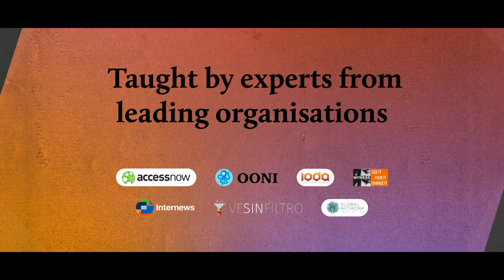Welcome to the Advocacy Assembly Shutdown Academy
Internet shutdowns are on the rise globally. This is why we have launched the Advocacy Assembly Shutdown Academy -- to share all the valuable knowledge and skills needed to help people to identify, measure, circumvent and advocate against shutdowns. Coming soon: 10 courses offered in 8 languages!